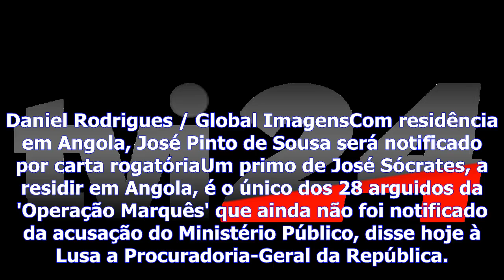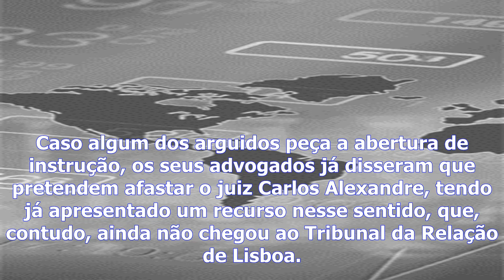Operação marquês - primo de sócrates é o único arguido que não foi notificado